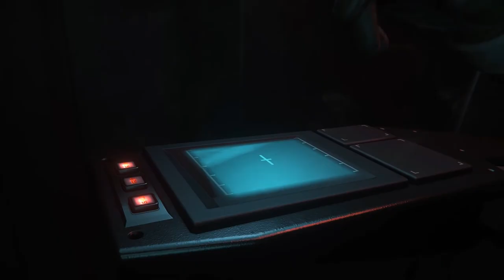Star Citizen | In-game trailer at Invictus 2951 | Anvil Carrack - Arrow - Ballista & Hawk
Star Citizen is an upcoming multiplayer space trading and combat simulator developed and published by Cloud Imperium Games for Microsoft Windows. Development of the game began in 2011, led by director Chris Roberts, and has been mostly financed from a large private crowdfunding campaign of over US$250 million. The game was made public through its original Kickstarter campaign in 2012, with its full launch originally anticipated to be in 2014, but significant expansion of gameplay features have led to postponement. Squadron 42, a single-player story-driven game set in the same universe as Star Citizen, is also being developed.

Buy your Steam, Steambox, Origin, Battlenet and others CD keys for PC. Download Your CD Key and Play Now: